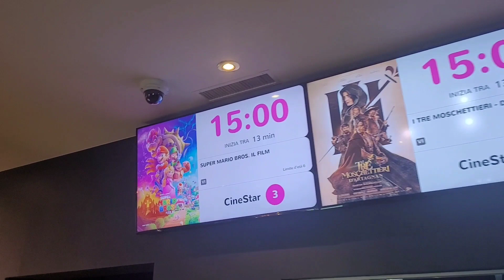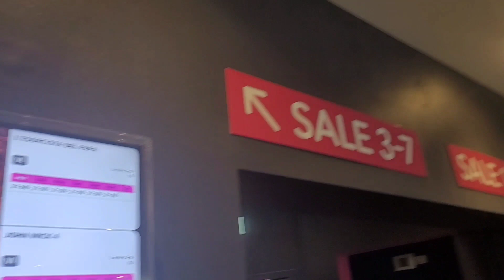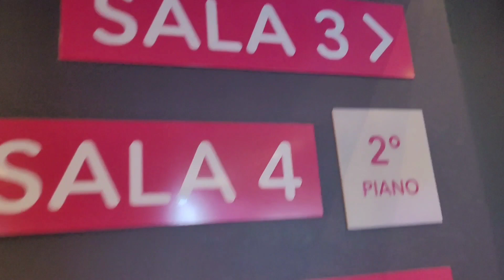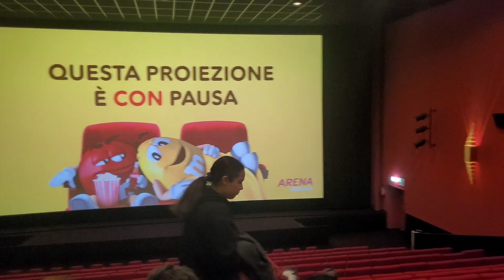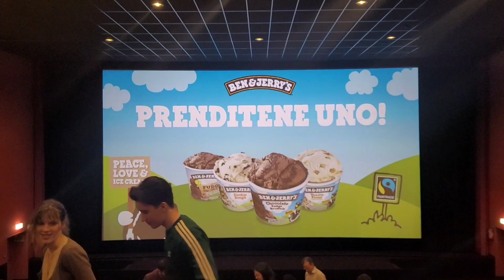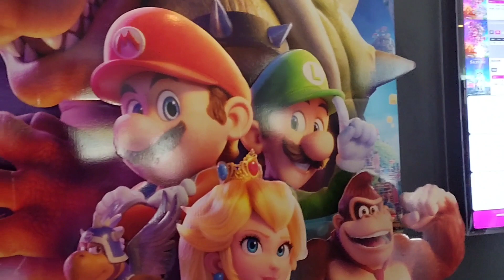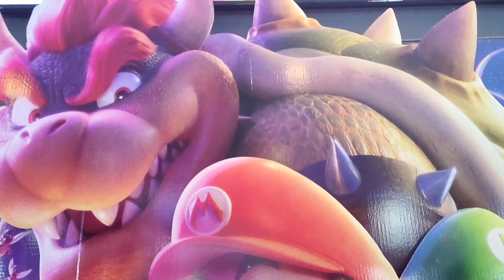Giro a Lugano e video extra al CineStar di Lugano + Film in Sala 3